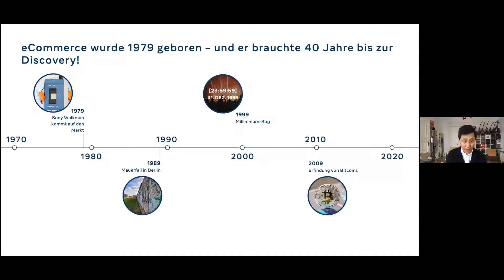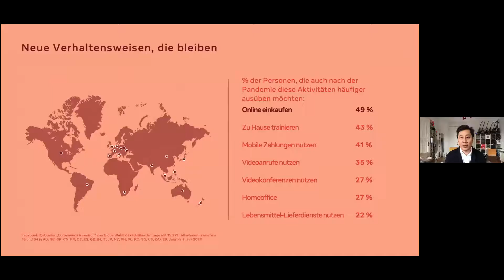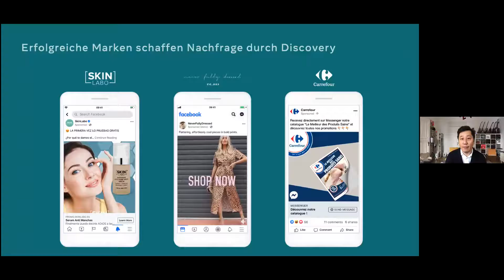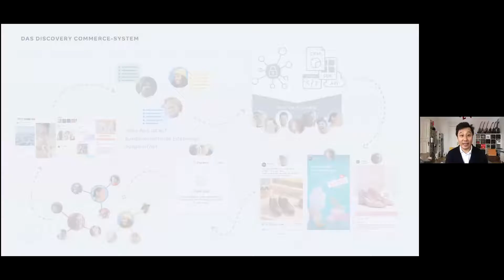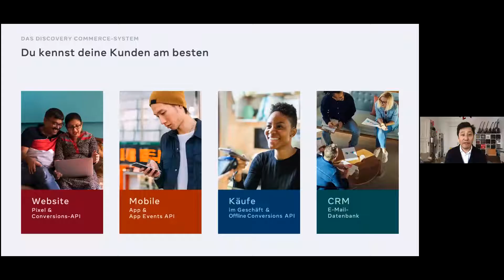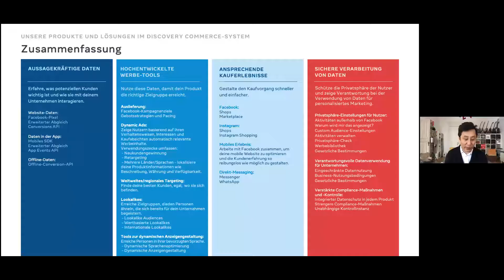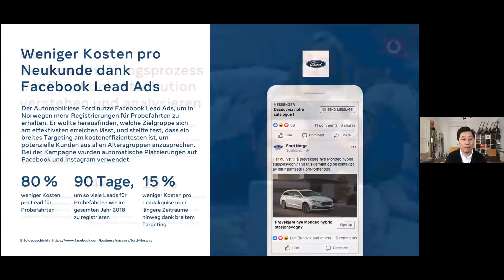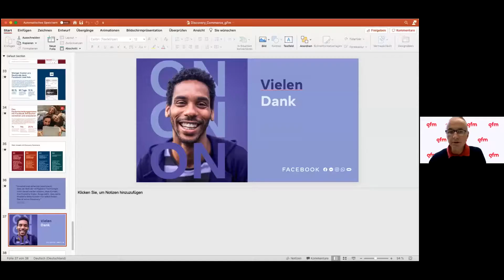"Facebook's Discovery Commerce - Produkte finden Menschen"